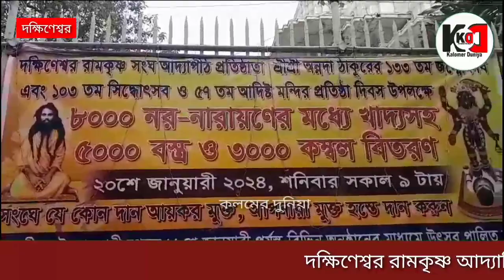দক্ষিণেশ্বর অন্নদা সিদ্ধেৎসব ও মন্দিরের প্রতিষ্ঠা দিবস উপলক্ষে দুঃস্থদের বস্ত্র বিতরন